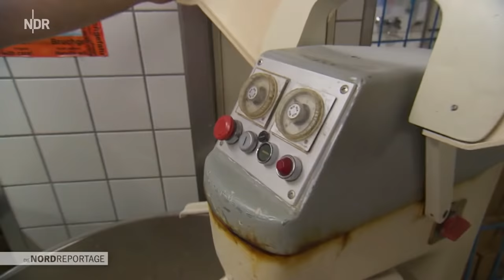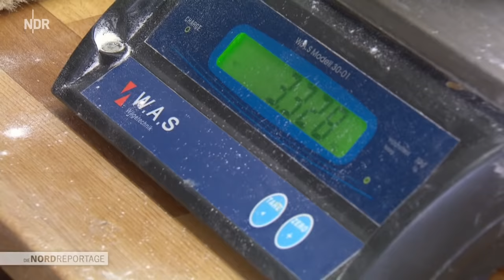Bremer Bäcker im Weihnachtsstress | Die Nordreportage | NDR Doku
Weihnachtszeit ist Klabenzeit, jedenfalls in Bremen. Traditionshäuser wie die Konditorei Knigge machen mit dem saftigen, rosinenhaltigen Hefegebäck ihren Hauptumsatz. 15 Tonnen Klaben backen Backstubenleiter Günter Waldner und sein Team im Jahr. Das bedeutet zur Hochsaison: dreimal am Tag rühren, kneten, backen. Das ist körperliche Schwerstarbeit. Und daneben noch Kekse, Baumkuchen und all die anderen Leckereien herstellen.

Gebacken wird der Klaben nach einem alten Familienrezept, sagen die Urenkel des Gründers, Harald und Andreas Knigge. Bis nach Australien und in die USA gehen die Pakete mit dem kastenförmigen Weihnachtsgebäck. Sie sind ein beliebtes Mitbringsel unter anderem an Exilbremer, die in der Weihnachtszeit Heimweh haben.

Auch bei Hans Jürgen Schröder und Bruno Bollenbach laufen die Öfen heiß. Die zwei Bäckermeister backen jedes Jahr im Auftrag der Bäckerinnung 100 Meter Klaben, die Mitte November auf dem Bremer Marktplatz verkauft werden. Der Klabenanschnitt in der historischen Innenstadt läutet offiziell die Klabenzeit ein. Für 100 Meter Backwerk produzieren die zwei Bäcker innerhalb von einer Woche 600 Kilo Teig.

Während in der Backstube Knigge schnell gehen muss, gehen die Senioren es gelassen an. Die beiden Altmeister wissen alles über die "Seele" des Klabens und dessen Geschichte. Welche Rosinen die besten sind, warum es sich ursprünglich um ein Seefahrergebäck gehandelt hat und dass Bremer Klaben eine geografisch geschützte Spezialität ist. Genau wie Aachener Printen, Nürnberger Lebkuchen und Dresdner Christstollen. 1593 wurde das Gebäck Klaben erstmals amtlich im Bremer Rat erwähnt.

"Die Nordreportage" begleitet Bremens Klabenbäcker während der Hochsaison des Traditionsgebäcks.